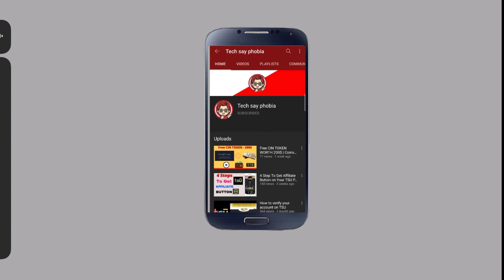Free DoDo Airdrop | 2 Day Left | 2021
About DODO

DODO is a next-gen decentralized exchange (DEX) operating on the ETH and BSC blockchains. DODO has developed unique features including; Proactive Market Maker (PMM) algorithm, SmartTrade, Crowdpooling, and in-house Liquidity mining (Staking) programs. DODO features highly capital-efficient liquidity pools that support single-token provision, reduce impermanent loss, and minimize slippage for traders. DODO aims to be the DEX of choice for users in the decentralized finance (DeFi) space and continuously strives to innovate.

Prize Pool：2500 USDT + 735 DODO Token

At the end of the airdrop, 800 people will be randomly selected to share these rewards equally, and each person will receive 3.125 USDT and 0.9187 DODO. We will announce the winners' address on Twitter at the end of the airdrop. The reward will be sent to the BSC address filled in by the participating users by May 14.

Try to complete as many as you can!

People with more entries will have a better chance of winning.